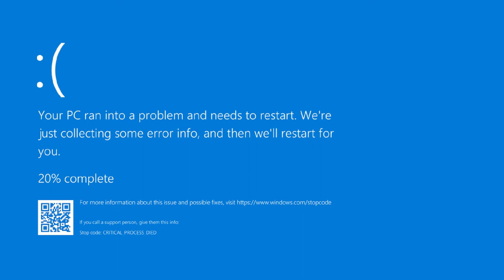bluegrass banjo - country banjo drill Remix